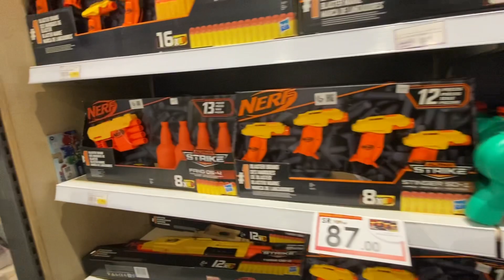عروض الدانوب اسبوع واح#جده